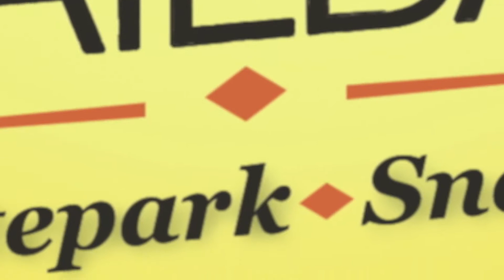Railbattle 2013 Aerial Aftermovie h264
KAPOW was on the Railbattle to host the skateboard part of the event!
Mc Mistah Matt was on fire, and MrX & Ligone were ARTing the space up!
Big up to DC and all the people who showed up!